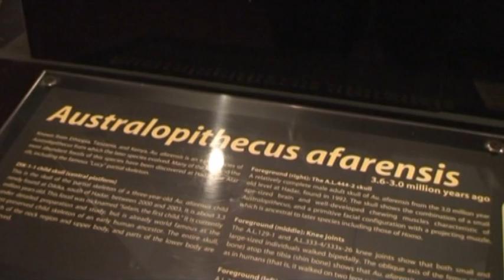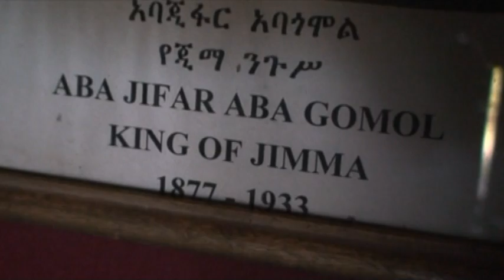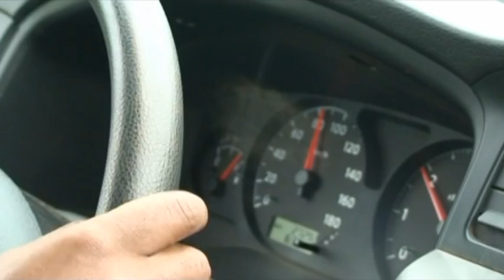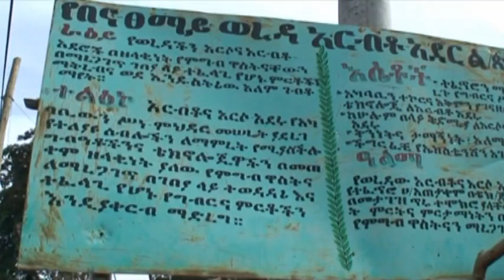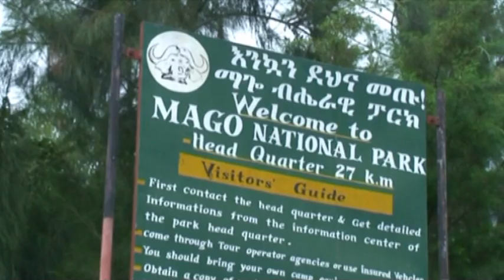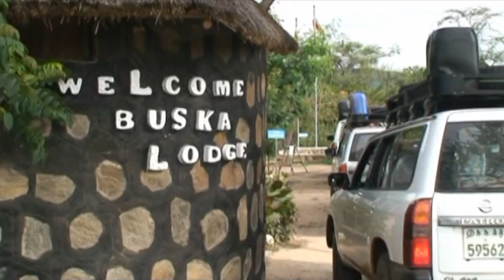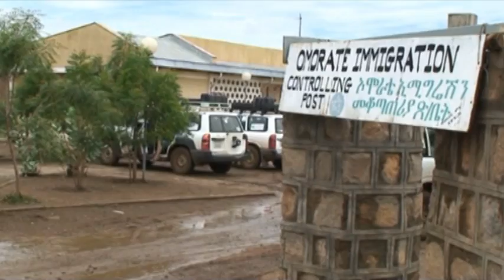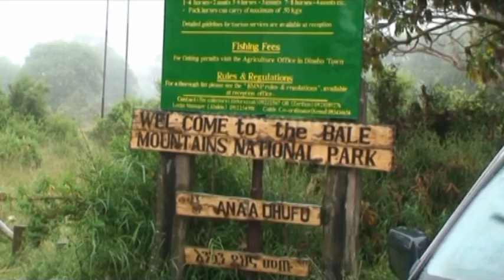Südliches Äthiopien (Deutsche Version)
Die South African Archaeological Society Johannesburg Branch veranstaltete vom 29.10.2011 bis zum 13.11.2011 eine Studienreise durch das südliche Äthiopien. Erwin Stummer, Mitglied der South African Archaeological Society Cape Town Branch, nahm an dieser Studienreise teil. Im von ihm gefilmten, bearbeiteten und in deutscher Sprache kommentierten Video berichtet er über die Erfahrungen und Eindrücke, die die Teilnehmer auf dieser Reise sammelten.